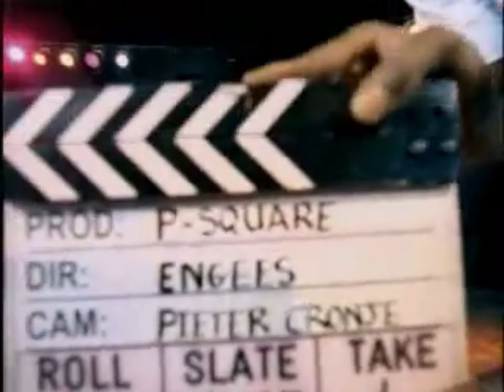More Than A Friend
HD Remastered